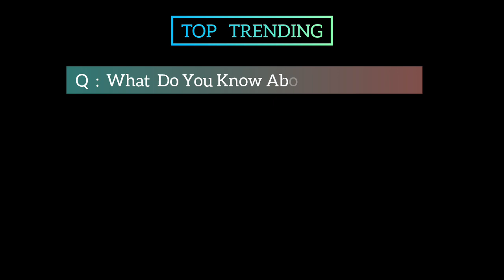The Vanessa Kirby Cleaning Season 21 Movie | Official Trailer | Top Trending